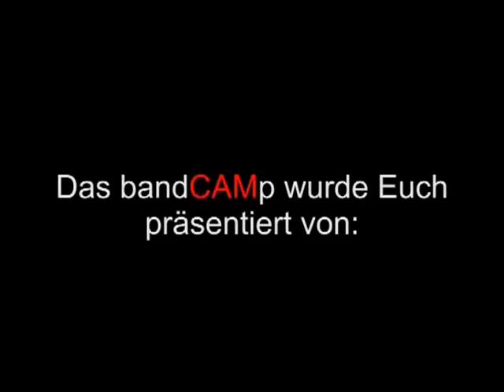InSound bandCAMp live: Silentsphere (Tristan Prettyman Cover)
InSound bandCAMp präsentiert von InSound, Junge Bühne Kiel, Roland,Yamaha und JAKs Hell. Die ganze Kieler Woche lang könnt ihr hier Newcomer Bands live in unserem Bandcontainer sehen und hören.